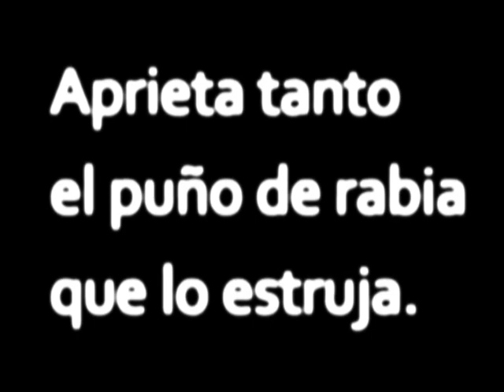Rabia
¿Una mano estrujándose a sí misma? ¿Qué va a ser lo siguiente, un huevo friéndose a sí mismo?